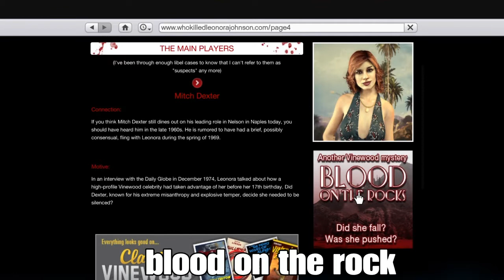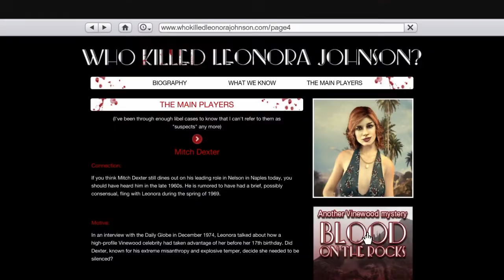GTA 5 || GHOST LOCATION தமிழில் || மர்மம் நிறைந்த GTA உலகம் || NK TAMIL GAMING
WE DO GREAT VIDEOS IN OUR CHANNEL THAT WAS SO AMAZING

THIS VIDEO WAS GREAT VIDEO IN TAMIL LANGUAGE